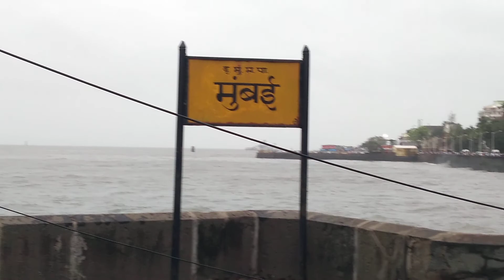TAJ HOTEL || GATWAY OF INDIA||TAJ HOTEL MUMBAI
Mumbai Taj hotel || gat of India ||